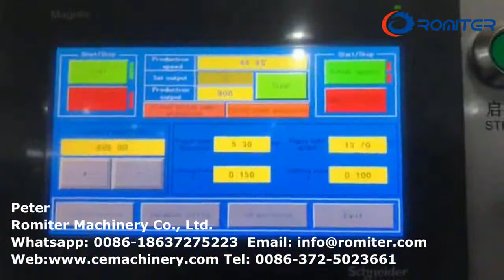Laminage automatique de paille de papier à boire 3 couches faisant la machine